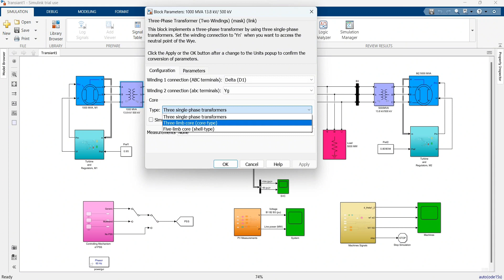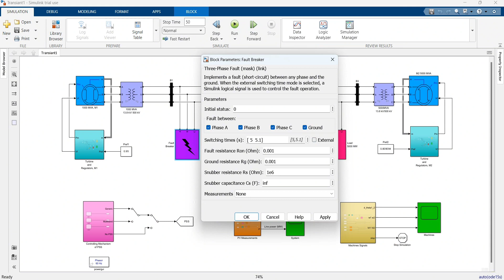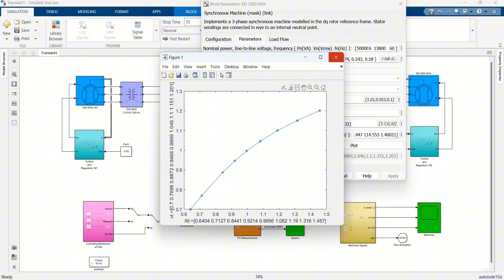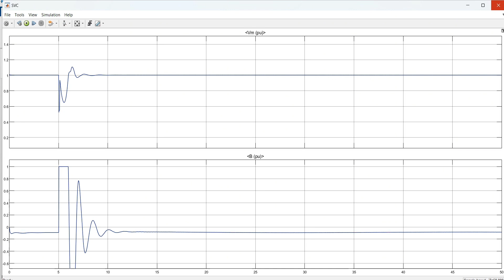Improvement of Transient Stability of a Power System using SVC and PSS | Matlab Simulink